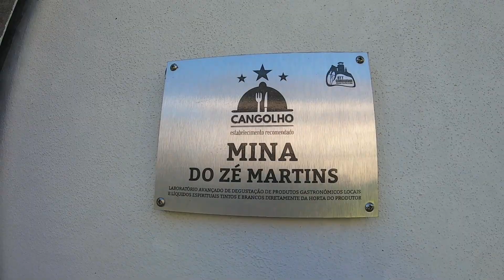Dá Mina à Mina do Zé Martins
1 BTT do Ano em Janeiro de Baixo a convite de João Gama